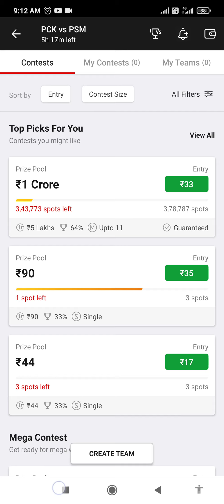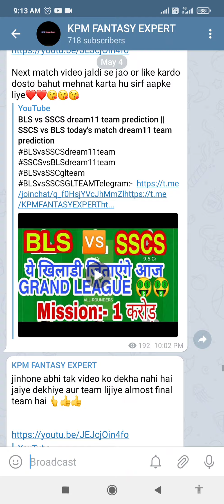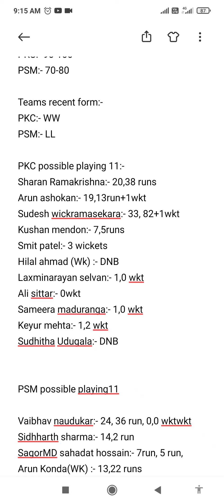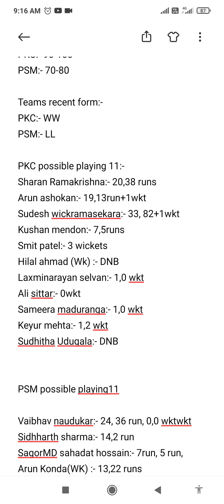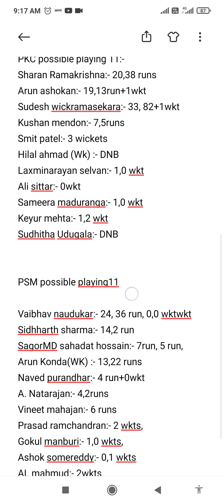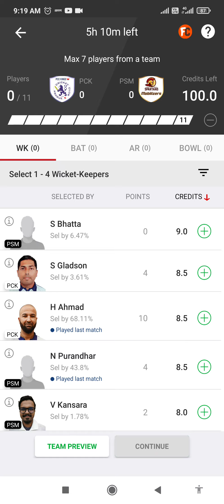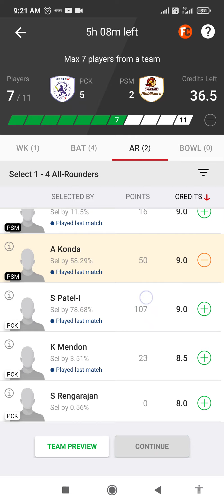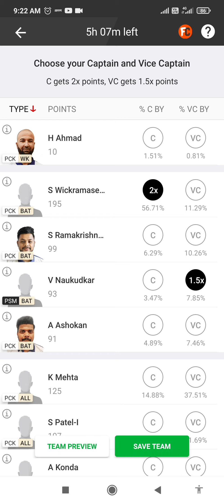PCK vs PSM dream11 team prediction || PSM vs PCK today's t10 match dream11 team prediction